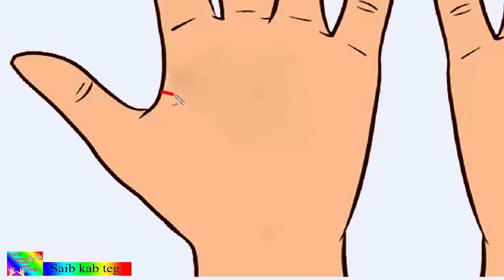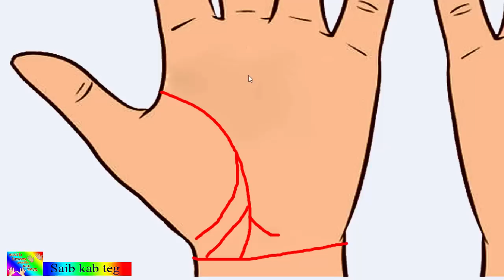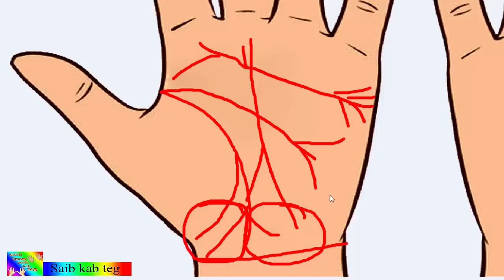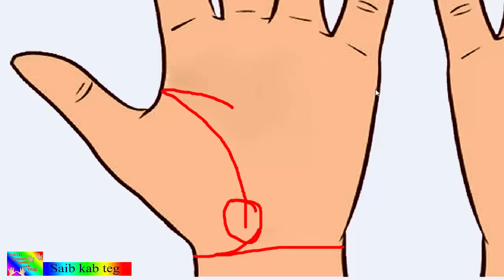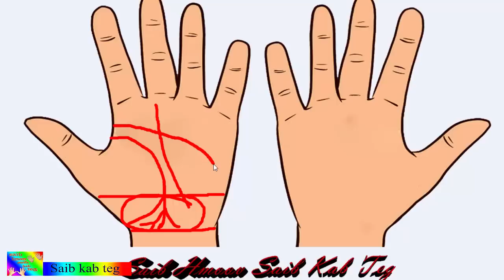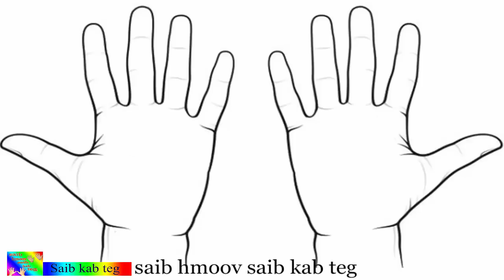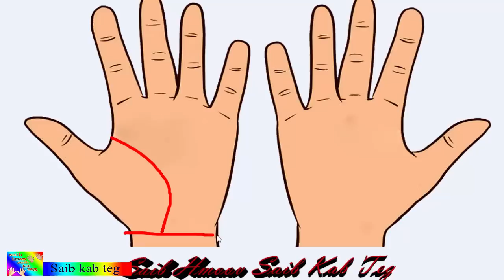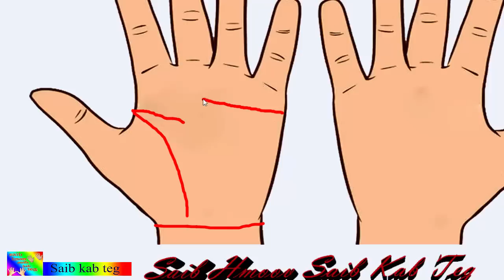saib kab teg yeej paub tias lub neej zoo li cas